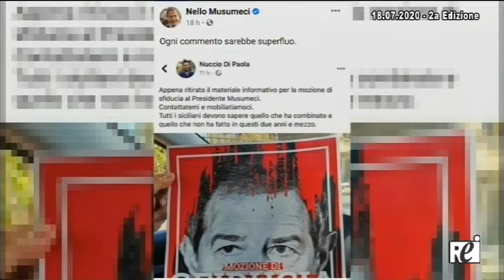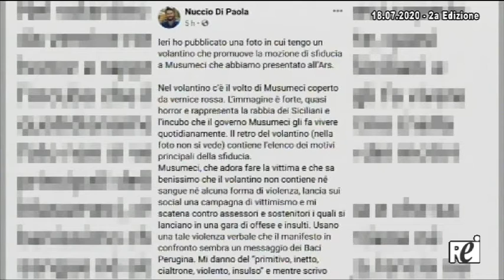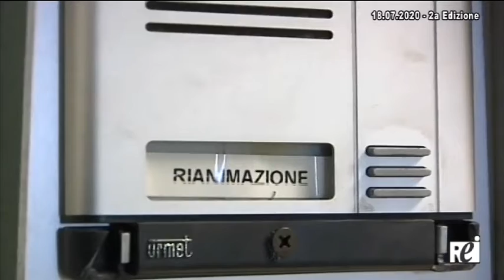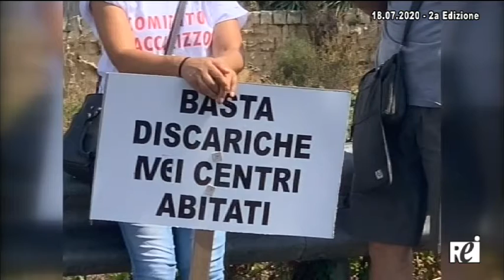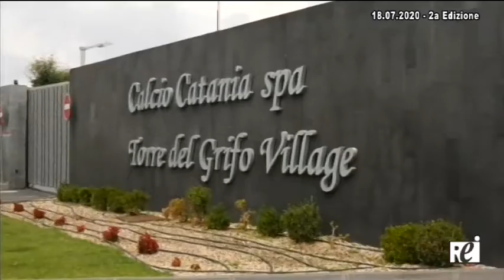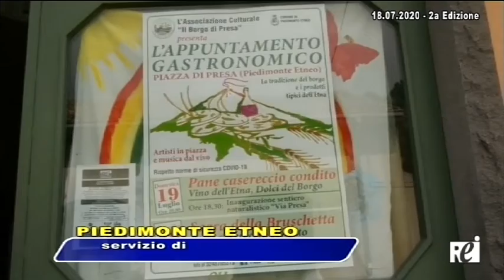OraTg REITV 18-07-2020 - 2a Edizione